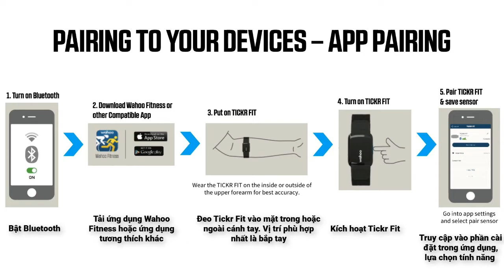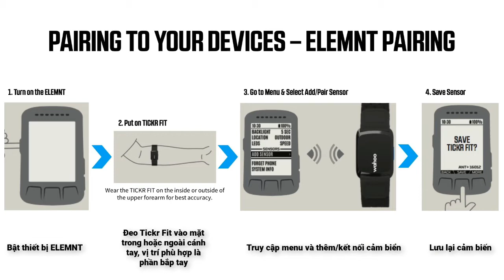Dây đo nhịp tim đeo cánh tay WAHOO TICKR FIT- CHÍNH HÃNG NHẬP KHẨU QUỐC TẾ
✔ NPP ĐỘC QUYỀN CHÍNH THỨC CỦA THƯƠNG HIỆU WAHOO TẠI VIỆT NAM.
✔ Tất cả sản phẩm xe đạp GIANT đều có giấy chứng nhận NHẬP KHẨU QUỐC TẾ và BẢO HÀNH CHÍNH HÃNG 1 NĂM.
✔ Truy cập trang fanpage để có cơ hội nhận được nhiều ưu đãi
Nhớ SUSBSCRIBE kênh để xem nhiều video bổ ích hơn nữa nhé!!!